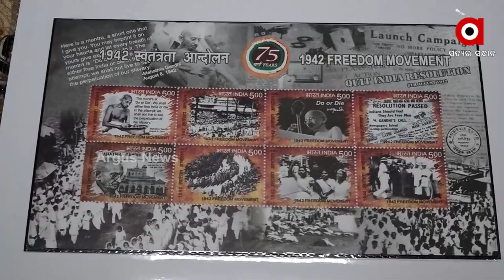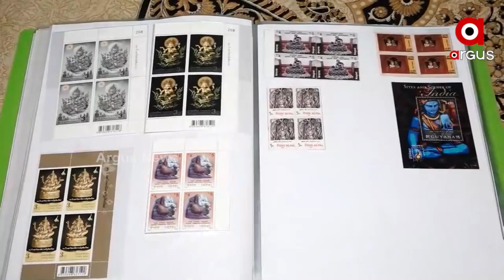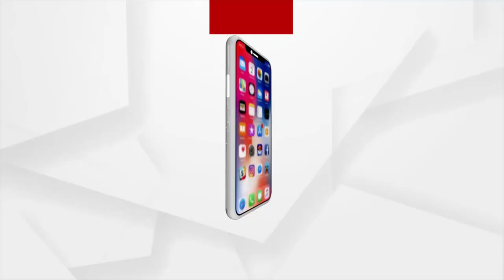ମେ' ୧୮ ଅନ୍ତର୍ଜାତୀୟ ସଂଗ୍ରହାଳୟ ଦିବସ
ଚଳିତ ବର୍ଷ ଏହି ଦିବସର  ଥିମ ରହିଛି  "ସଂଗ୍ରହାଳୟର ଶକ୍ତି" । ତେବେ ଏଠି ପ୍ରଶ୍ନ ଉଠୁଛି ରାଜ୍ୟରେ ଥିବା ସଂଗ୍ରହାଳୟକୁ ନେଇ ସଚେତନ ତ ରାଜ୍ୟ ସରକାର ? ନା' ଆନ୍ତରିକତା ଅଭାବରୁ ନଷ୍ଟ ହେଉଛି ଐତିହ୍ୟ କିର୍ତ୍ତିରାଜି ?